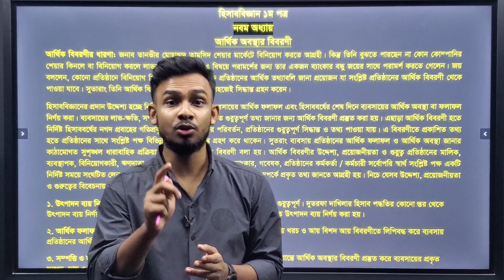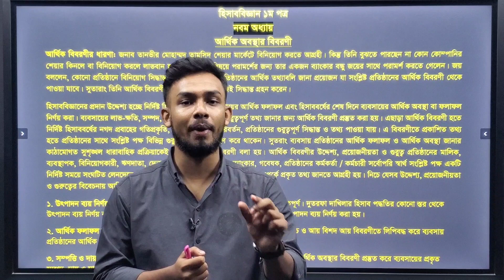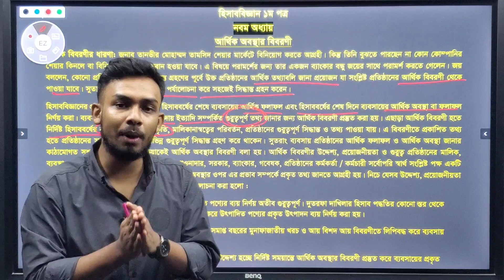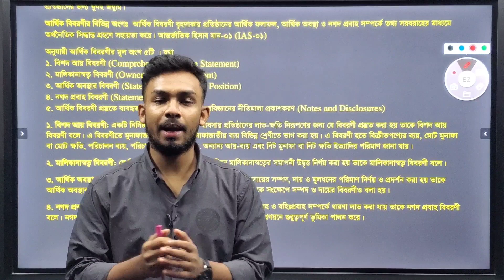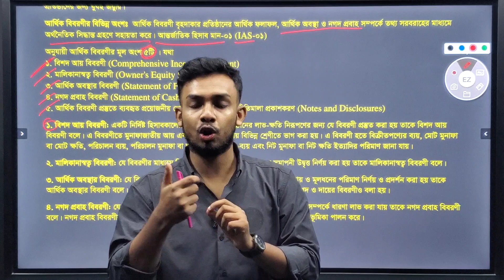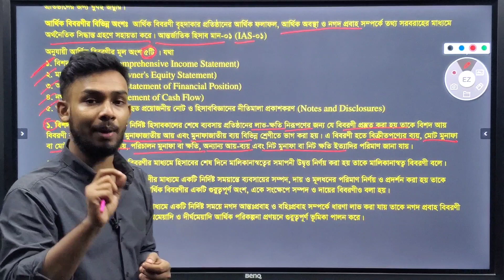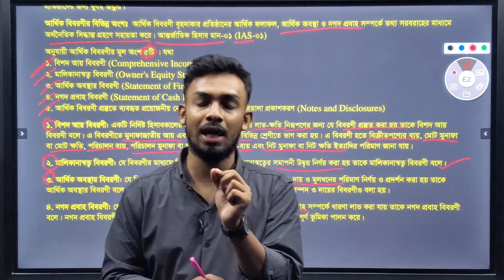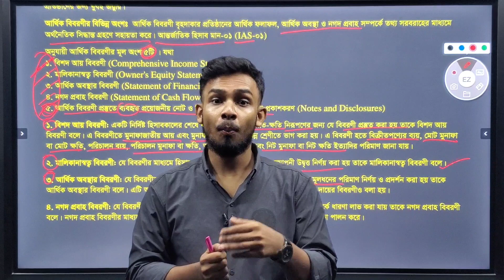HSC Accounting।।Chapter-9।Part-1।Tamim Sir। HSC Accounting 1st Paper| আর্থিক অবস্থার বিবরণী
HSC Accounting 1st paper | chapter-9 | আর্থিক অবস্থার বিবরণী | part-1 | হিসাববিজ্ঞান ১ম পত্র।
এখানে হিসাববিজ্ঞান ১ম পত্রের অধ্যায় ৯ এর আর্থিক অবস্থার বিবরণীর বেসিক সম্পর্কে বিস্তারিত আলোচনা করা হয়েছে।